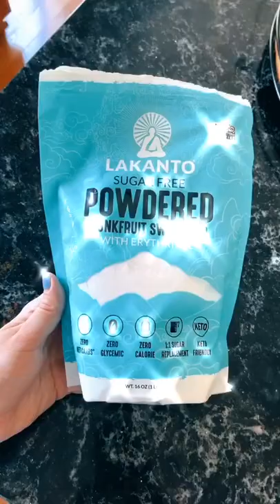LOW CARB PEANUT BUTTER CHOCOLATE COVERED PRETZELS!! 🥨🍫💗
Credit:@lowcaloriesweets tiktok